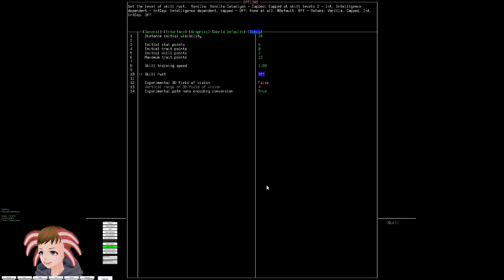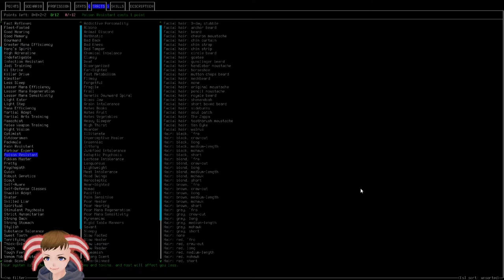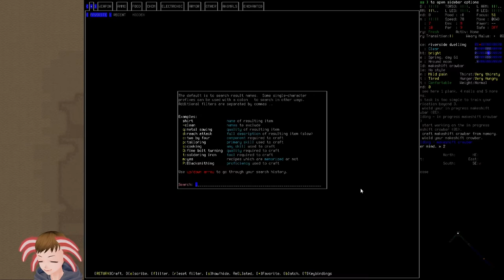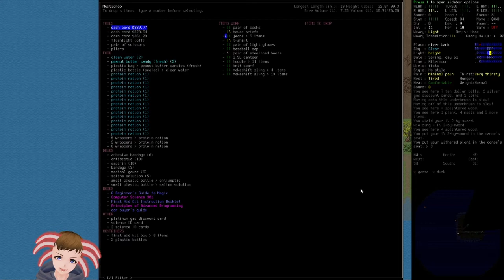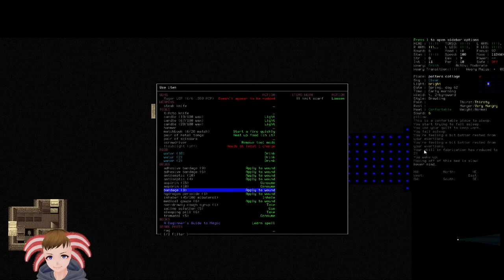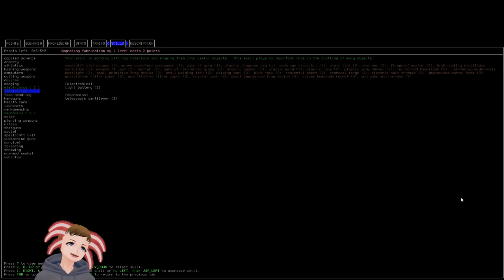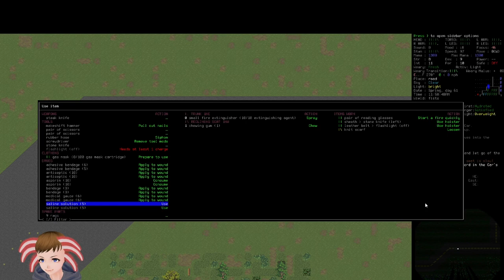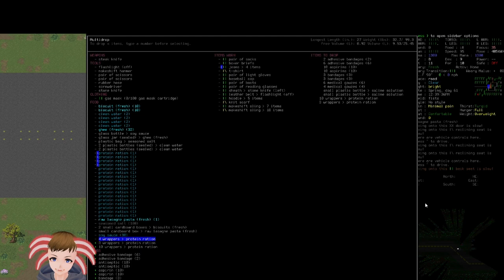Cataclysm librarian run episode 1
Cataclysm Dark Days Ahead is a zombie survival game focused on realism primarily, death can be around any corner from anything. I'm going for a 'librarian run', where I must collect at least one of every book, every. book. Unfortunately I had some technical difficulties, making the chat and alerts not show up, (along with the text being unreadable) but I will try to have it fixed by next stream, thank you for your patience